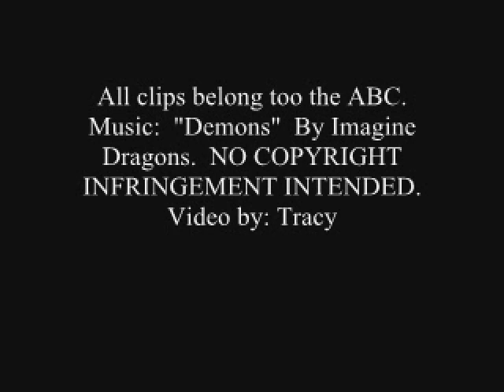Tribute too Dark Hook ||OUAT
My video I made for dark hook/ killian jones when he was the dark one..